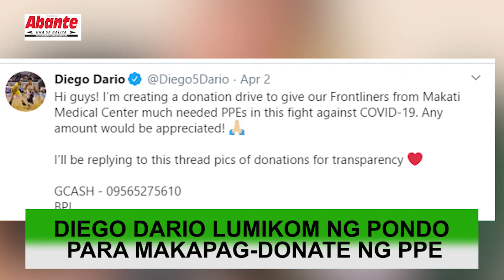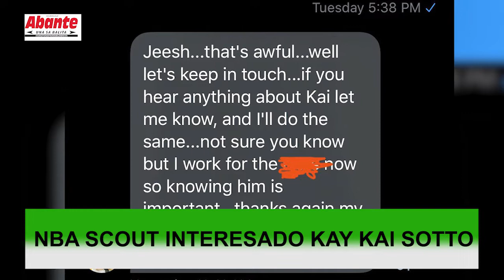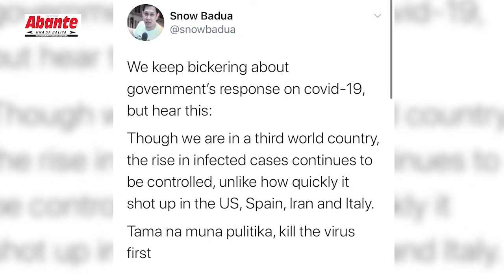PBA cager niyaya sa hotel room si PBA reporter